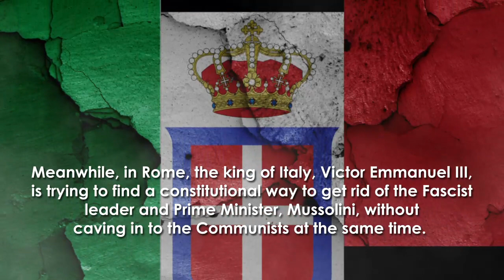Vivi's War by Arthur Cola